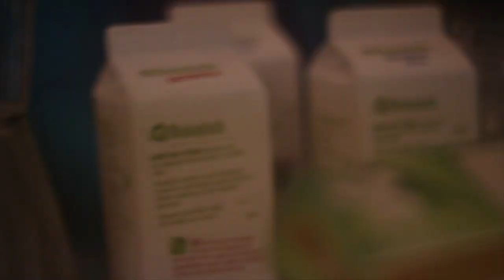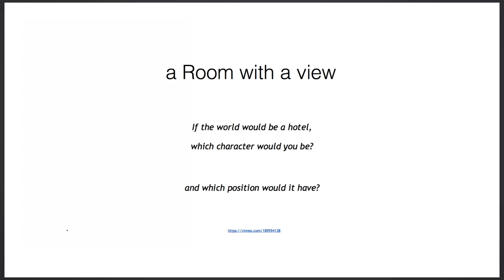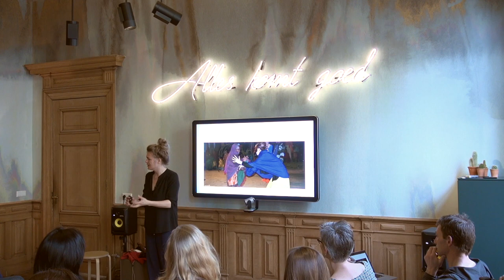Katrien van Beurden: Playfulness And Taboes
?People create and break taboos in the most cruel, hilaric and poetic ways, in order to survive?

Katrien van Beurden at CreativeMornings Utrecht, March 2017. Free events like this one are hosted every month in dozens of cities. Discover hundreds of talks from the world's creative community